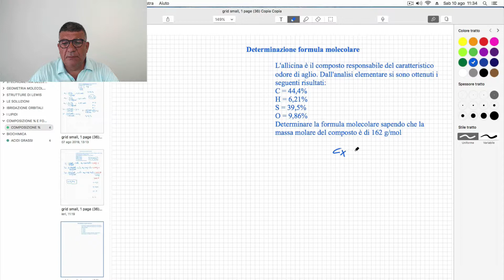Come determinare la formula molecolare. Esercizio 3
Nella video lezione viene spiegato come determinare la formula molecolare di un composto conosciuto: l'allicina.

Sono stati realizzate video di Scienze della Terra e  lezioni di Biologia.

Il canale Enrico Vitali Scienze e Natura è dedicato alle discipline scientifiche quali Chimica, Biologia, Biochimica e Scienze della Terra.